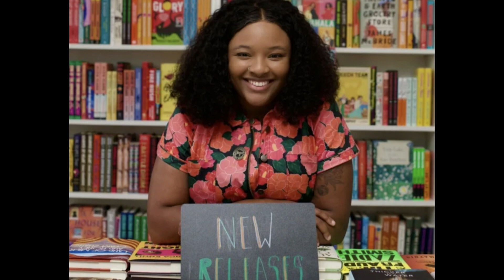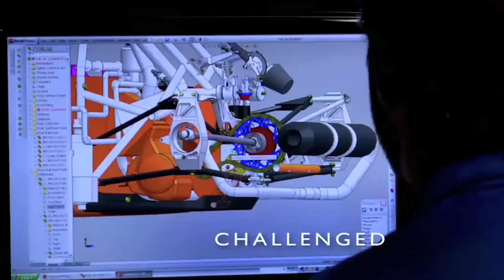GEKU 110823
Technical Difficulties during first part of today's show.